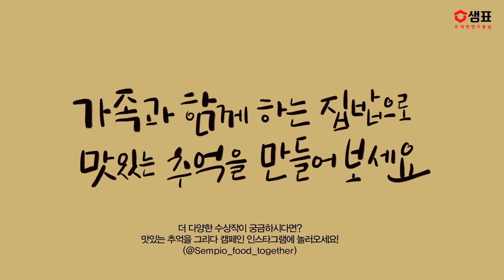[샘표 맛있는 추억을 그리다] 박시은 어린이 - 가족과 함께하는 아침식사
🧑🏻‍🎨화가 : 박시은 어린이(초등 저학년부)
🎨제목 : 가족과 함께하는 아침식사

우리 가족이 다함께 아침 브런치를 만들어요.
엄마는 오물렛을 만들고 버섯과 소세지를 굽죠.
나는 토스트와 함께 발라 먹을 생크림을 직접 만든답니다.
아빠는 벌써 맛을 보고는 엄지손가락으로 최고야 라며 칭찬을 해주셨어요!